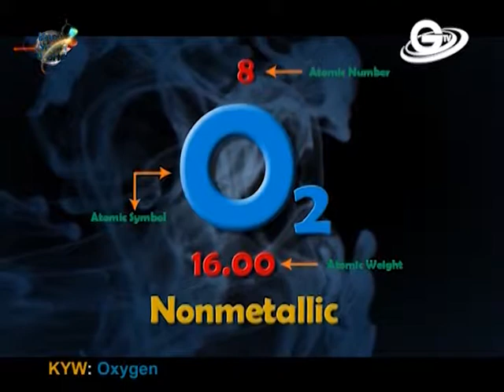Know Your World - Oxygen